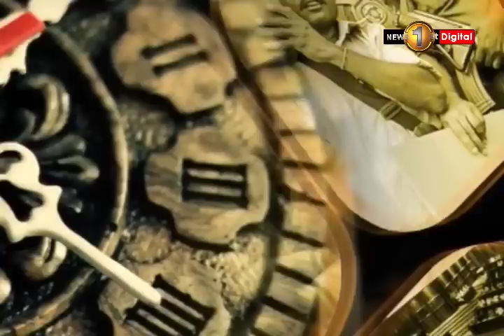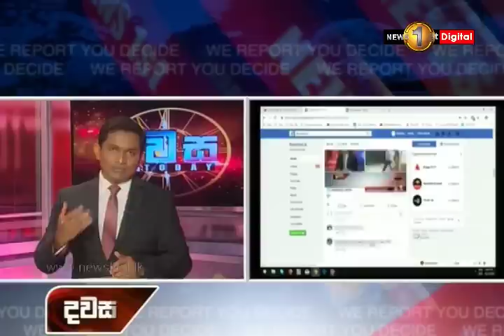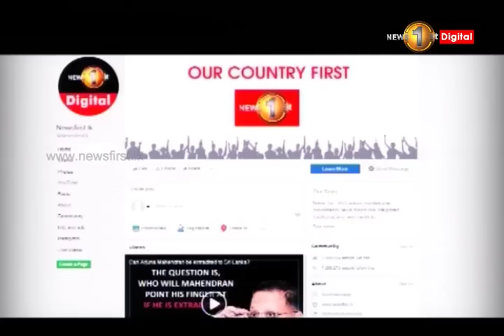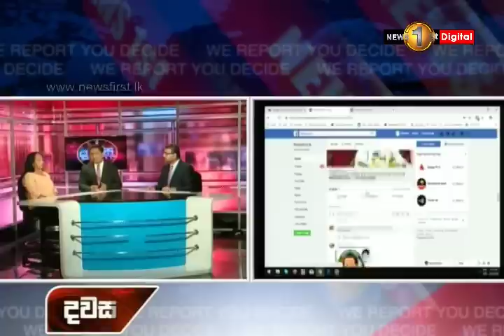Dawasa Sirasa TV 21st March 2019